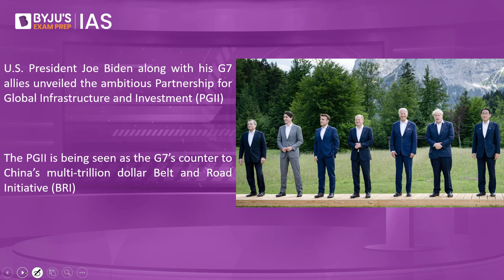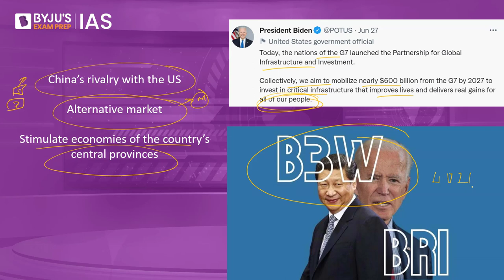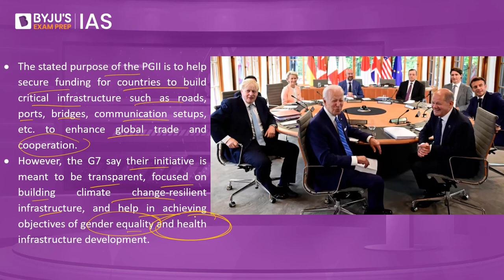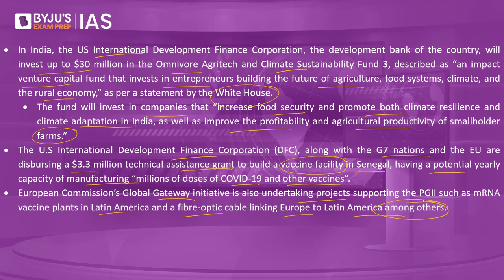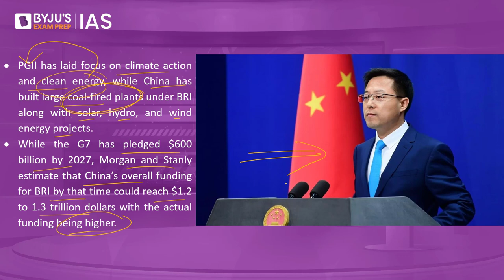G7’s Partnership for Global Infrastructure and Investment (PGII)|Build Back Better World (B3W)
*Registrations close on 3rd July 2022, 6 AM.

U.S. President Joe Biden along with his G7 allies unveiled the ambitious Partnership for Global Infrastructure and Investment (PGII). The PGII is seen as the G7’s counter to China’s multi-trillion dollar Belt and Road Initiative (BRI). The stated purpose of the PGII is to help secure funding for countries to build critical infrastructure such as roads, ports, bridges, communication setups, etc. to enhance global trade and cooperation

For Current Affairs videos in Hindi visit our Hindi Channel:   @BYJUSIASHindi

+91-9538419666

Happy Learning!